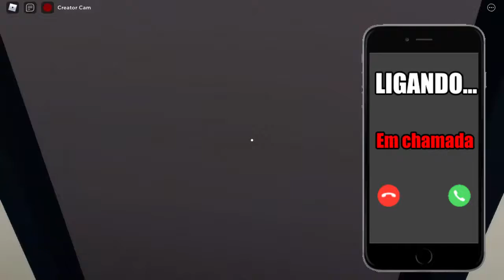MEU PRIMEIRO CARRO no ROBLOX - Brookhaven Historinhas e novelinhas no Roblox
MEU PRIMEIRO CARRO no ROBLOX mais uma historinha/novelinha no Brookhaven do ROBLOX

🔔 Vídeo todos os dias as ⏰ 12:00 ⏰

💻NOME DO JOGO→ Brookhaven RP